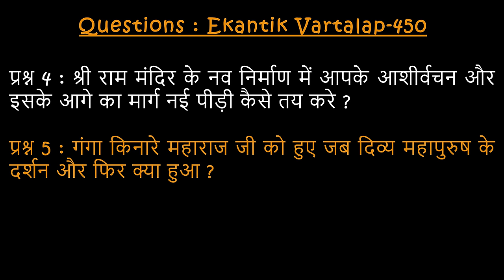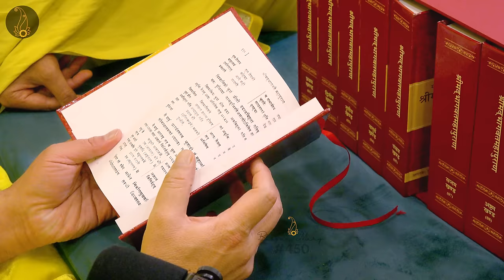#450 Ekantik Vartalaap & Darshan / 03-02-2024 / Shri Hit Premanand Govind Sharan Ji Maharaj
00:00 - सब भगवान ही हैं तो अच्छा-बुरा, शुद्ध-अशुद्ध ऐसा भेदभाव क्यों ?
18:29 - क्या हमें श्रीजी से उनके प्यार-दुलार व दर्शन आदि की भी इच्छा नहीं करनी चाहिए ?
21:36 - जीवन मुक्ति और विदेह मुक्ति क्या है ?
25:38 - श्री राम मंदिर के नव निर्माण में आपके आशीर्वचन और इसके आगे का मार्ग नई पीड़ी कैसे तय करे ?
36:36 - गंगा किनारे महाराज जी को हुए जब दिव्य महापुरुष के दर्शन और फिर क्या हुआ ?